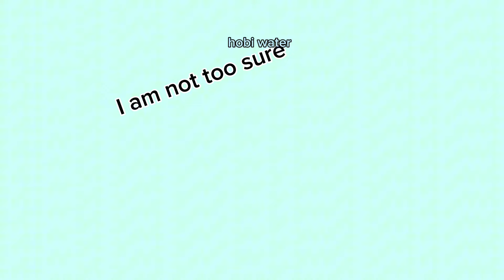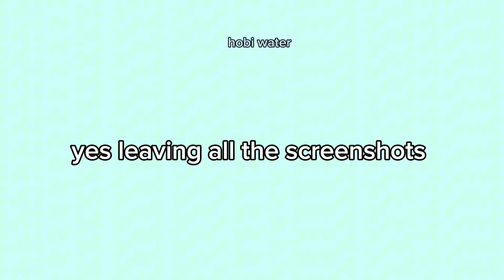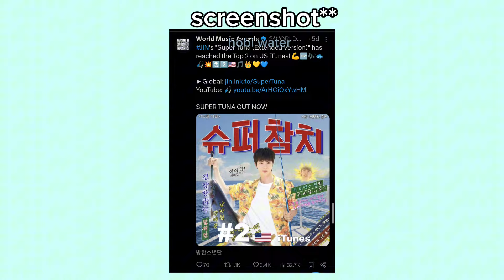understanding the recent drama btw the Armies and blinks || super tuna at the top again ✨